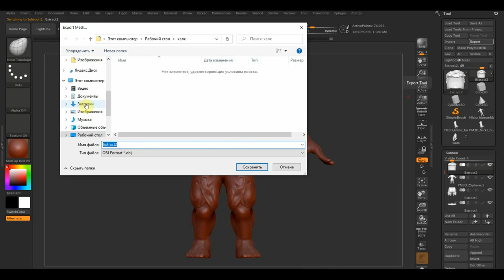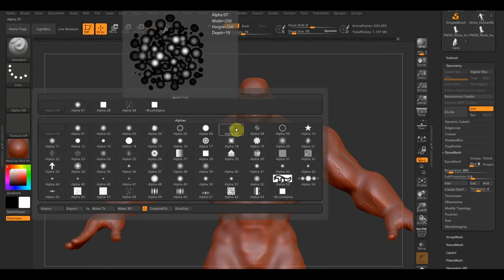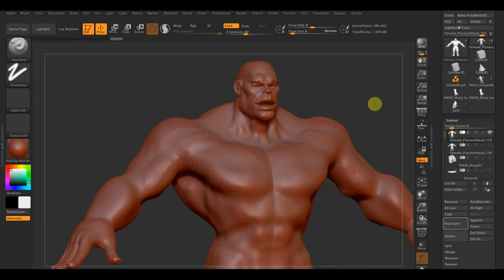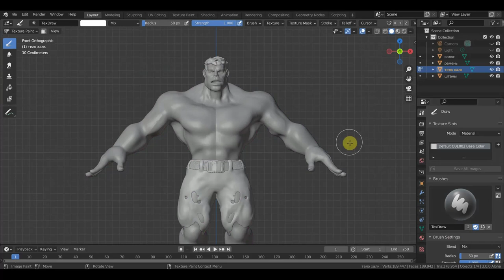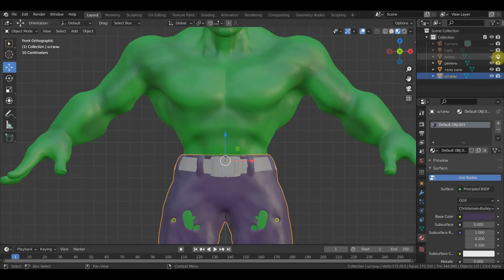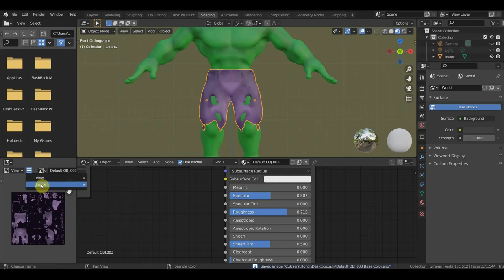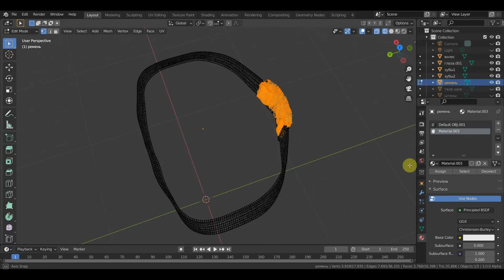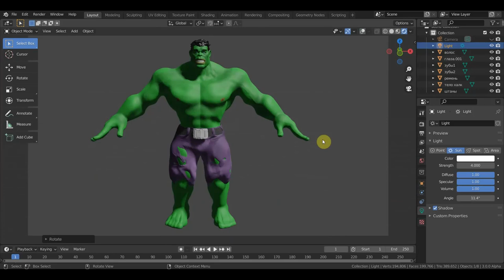Переделываю Халка для проб анимаций ч2